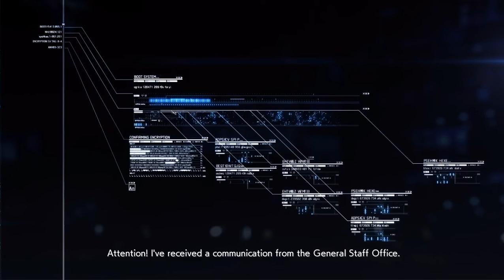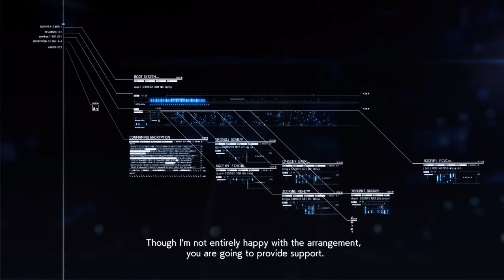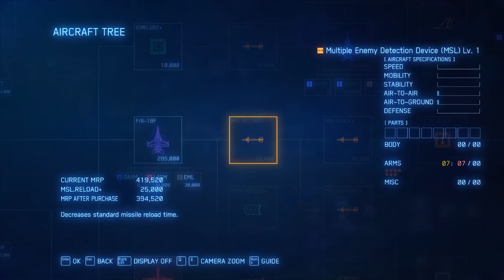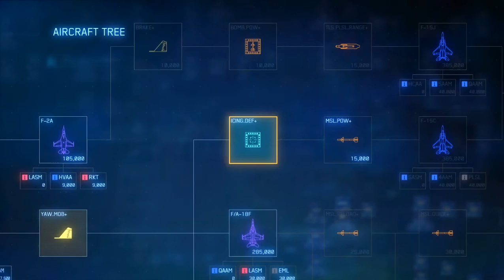Ace Combat 7 Skies Unknown ~ Mission 10: Transfer Orders Walkthrough [HD 1080P]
Mission 10: Transfer Orders Walkthrough of Ace Combat 7: Skies .

🕐 Timecode 🕐
00:00​ - Emphatic Gamer Full Gameplay

🎧 MUSIC